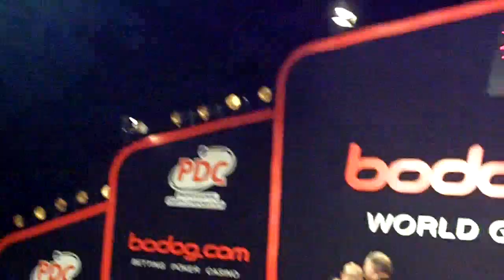PDC Darts World Grand Prix 2010 - Barney beats Barrie Bates & The Darts song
PDC Darts World Grand Prix 2010 Quarter Finals in the CityWest Dublin. Raymond Van Barneveld vs. Barrie Bates. Barney wins and then Chase the sun plays.